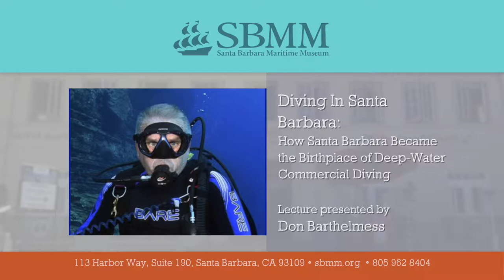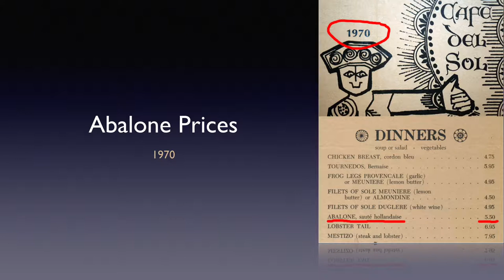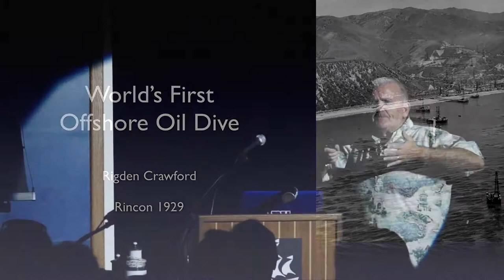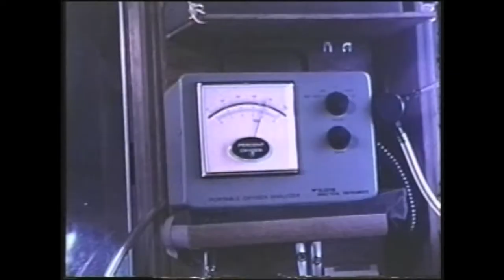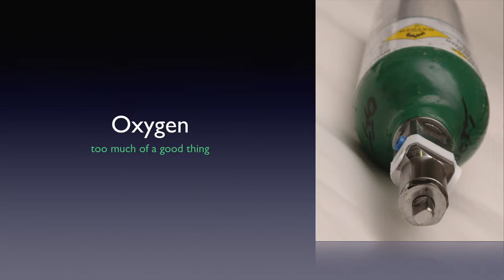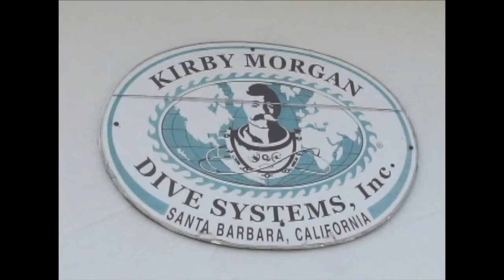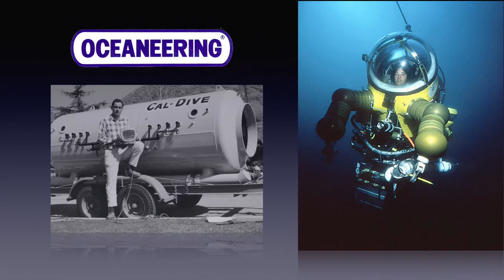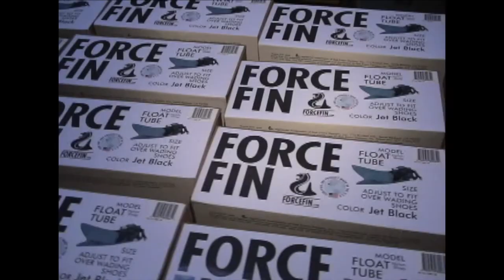Diving Into Santa Barbara How Santa Barbara Became the Birthplace of Deep Water Commercial Diving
Professor Don Barthelmess presents a historical overview of the evolution of deepwater mixed-gas commercial diving which was pioneered in Santa Barbara and spread worldwide in the 1960's.